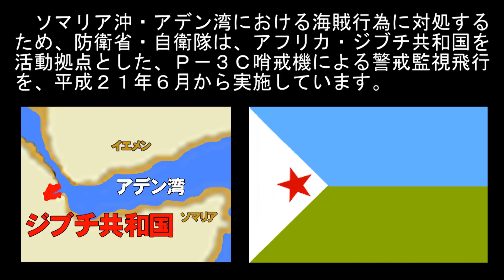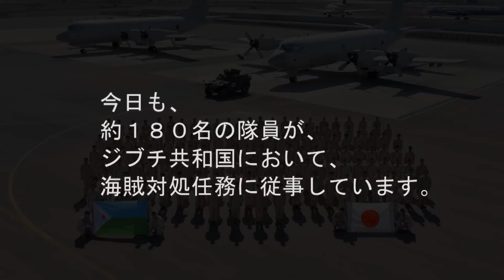【海外派遣】 派遣海賊対処行動航空隊（DAPE）、派遣海賊対処行動支援隊（DGPE）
ソマリア沖・アデン湾で海賊対処活動を行う派遣海賊対処行動航空隊（DAPE）及び派遣海賊対処行動支援隊（DGPE）を紹介する映像です。　　　　　　　　　　　　　　　　　　　　　　　　　　　　　　　　　　　　　　　　　　　　　　　　　　　　　　　　　　　　　　　　　　　　　　　　　　　　　　　　（３分５３秒）